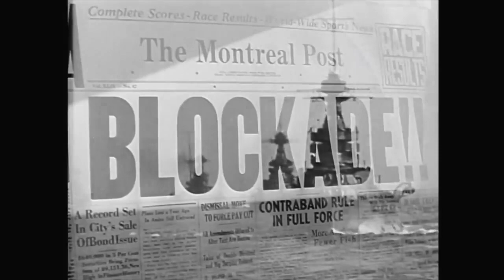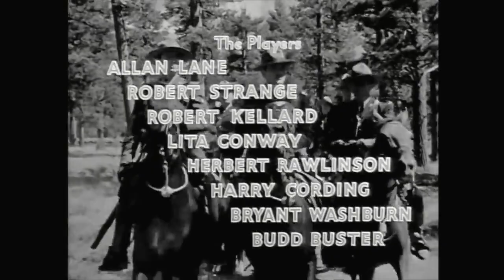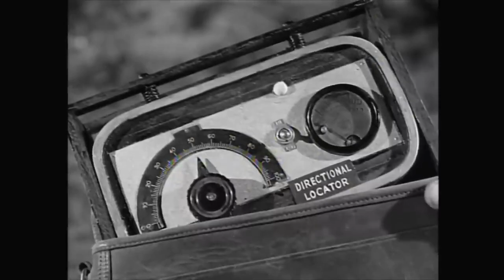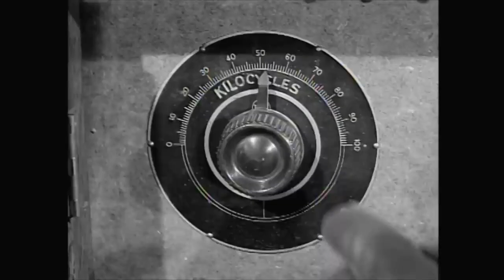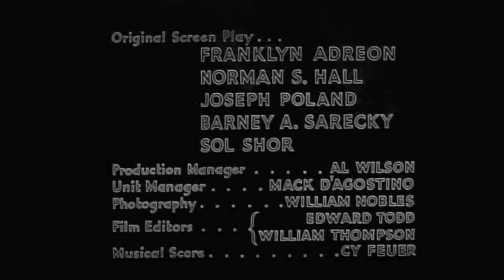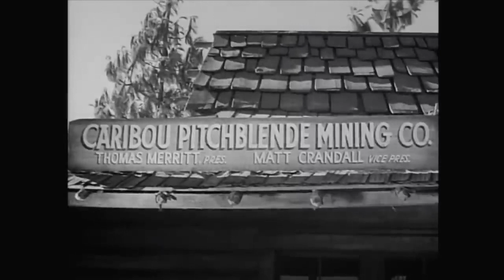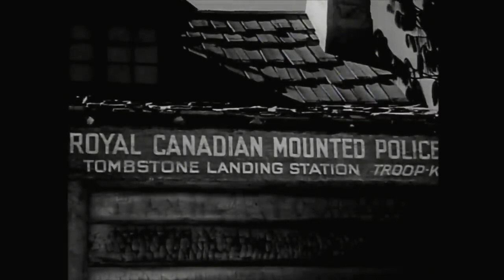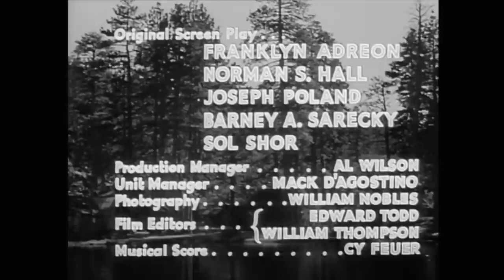Zane Grey's King of the Royal Mounted (1940)